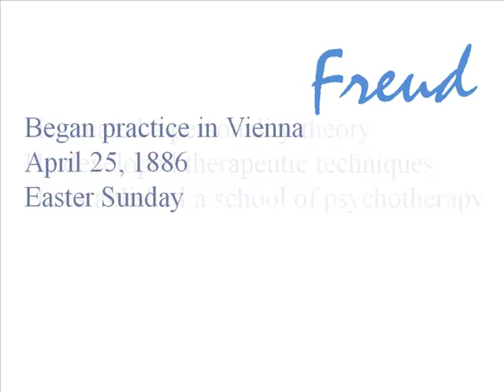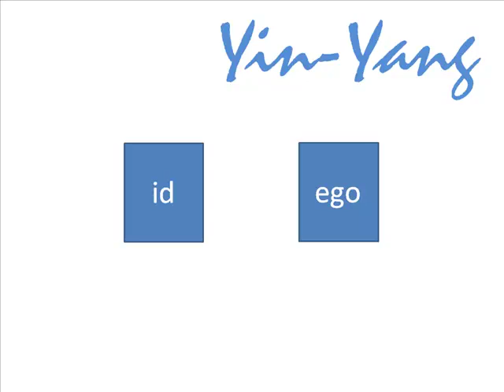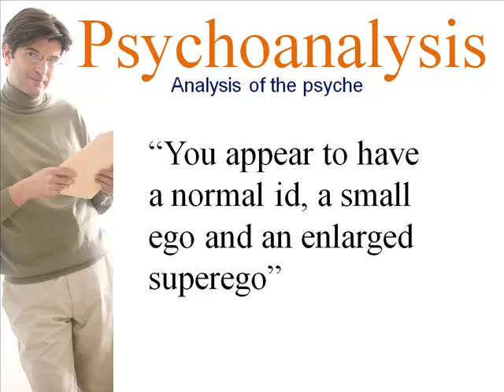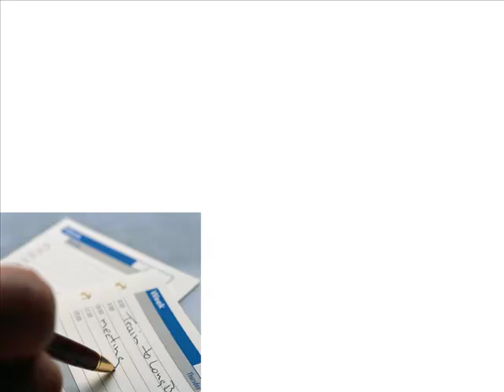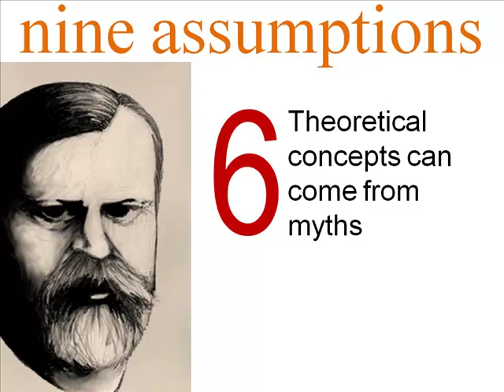If You Know Nothing About Personality 03: Freud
The third in Dr. Ken Tangen's series on personality. This episode looks at Sigmund Freud and his theory of psychoanalysis..